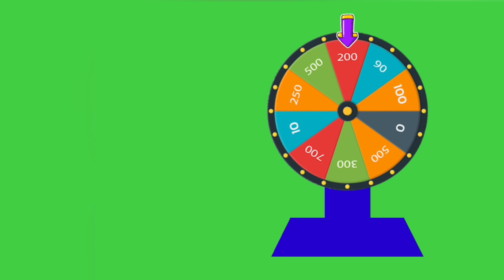Spinning wheel green screen -BiRDs&tEcHNicAl